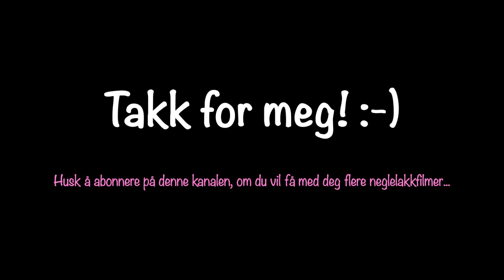Holo Taco 1st Anniversary Collection (part 2) Swatch and Review (Norwegian/Norsk)💿🌮🥳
Heisann, studiene har begynt igjen, som betyr at jeg ikke kommer til å publisere like ofte som før fremover, dessverre. Men skal ikke slutte helt! Det er flere teknikker jeg har lært i det siste, og som jeg vil vise til deg🤩 Jeg venter også noen spennende i posten😏📦

Dette var det jeg hadde å vise fra Holo Taco i denne omgangen, men kommer til å bruke dem i kombinasjon med andre prosjekter fremover.

Jeg er på ingen måter sponset, men har spart opp og kjøpt neglelakken for egne penger.

Håper du liker filmen🙂
Følg meg gjerne på Instagram: @neglelakkmarthe